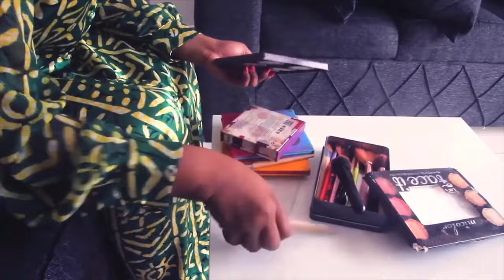DUO DE OUF: FILS DE KOFFI Et MICHKA REGLER Se COMPTE A MARC HOUSE Et MIEL DE SON Sur SON PATRON HERI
DUO DE OUF: FILS DE KOFFI E5 MICHKA NGANDU REGLER Se COMPTE RECADRE MARC HOUSE Et MIEL DE SON Sur SON PATRON HERITIER WATA